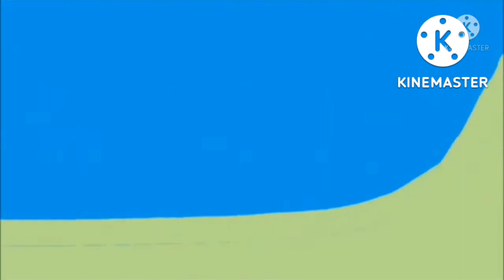Peppa Pig Gets Grounded The Movie Trailer 2003 Paramount Pictures